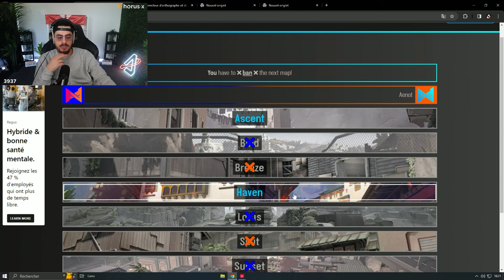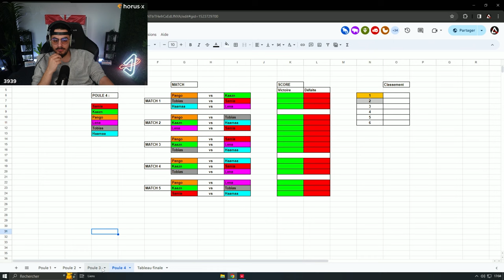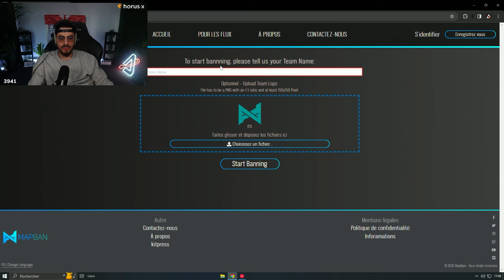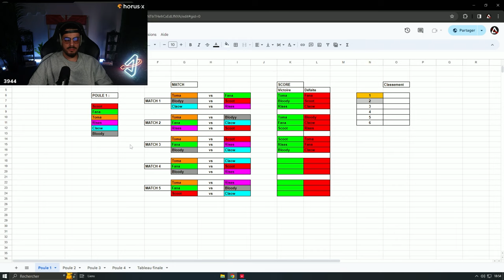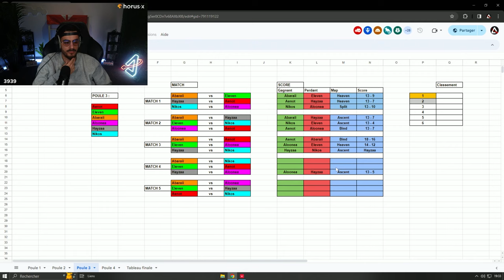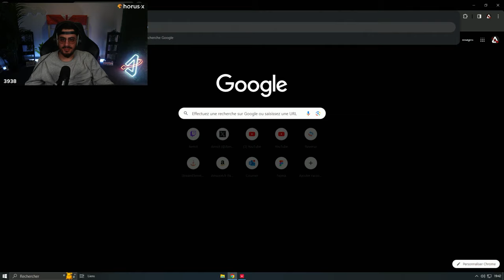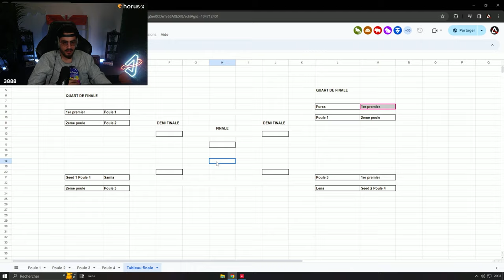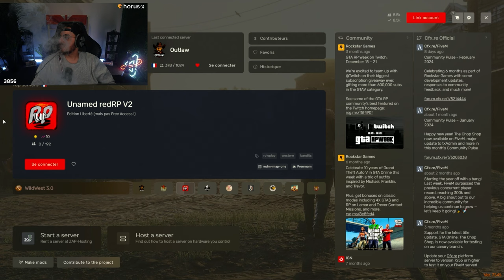LE DÉBUT DE LA CUP VALORANT, PUIS LA SUITE DU RP AVEC MALONE SUR OUTLAW !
⚠️ Retrouvez moi tous les jours sur ma chaine Twitch à partir de 21h30 !
↪️ Déroule pour mes réseaux

Chapitre :
0:00 Cup Valorant Flashback !
5:04:34 Malone Annesburg sur Outlaw !